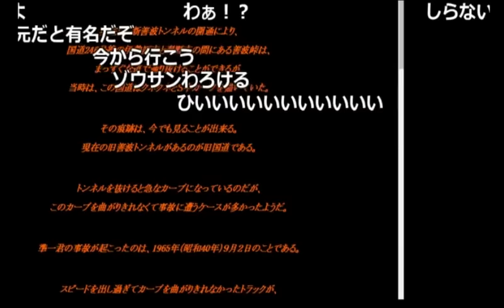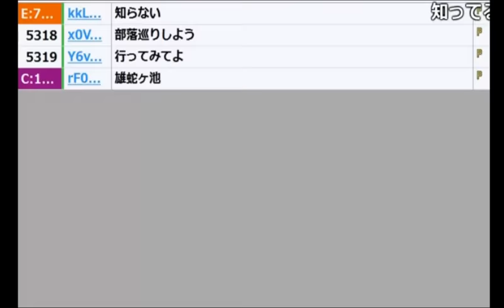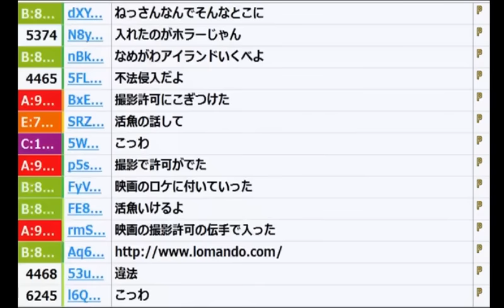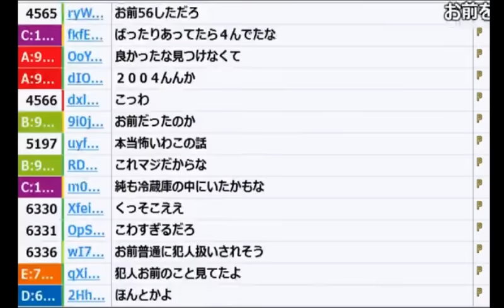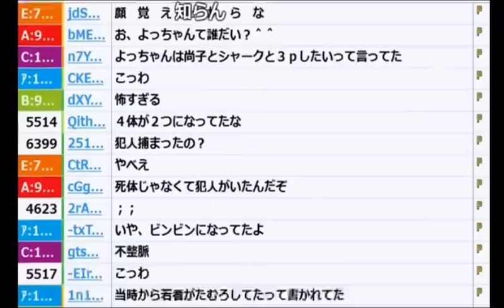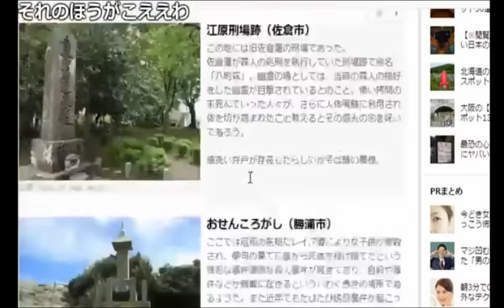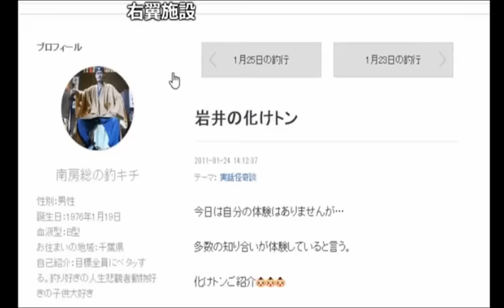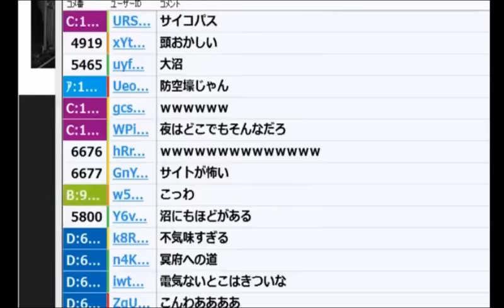【うんこちゃん】本当にあった怖い話【2017/04/27】